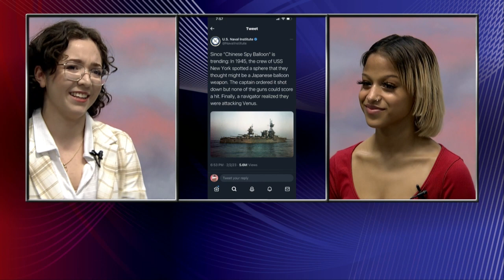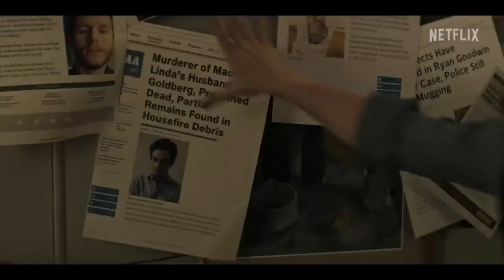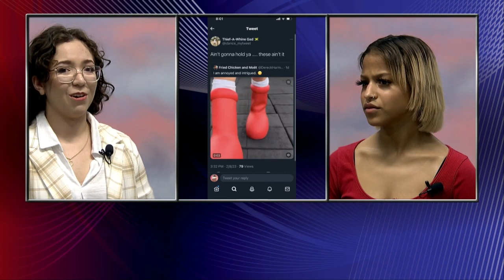Popular PeayPLE S1 E1